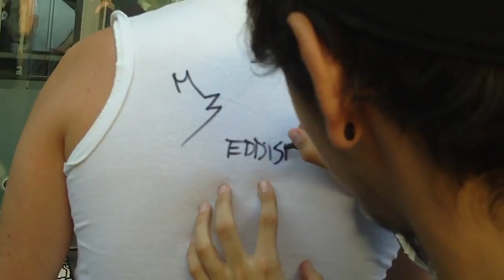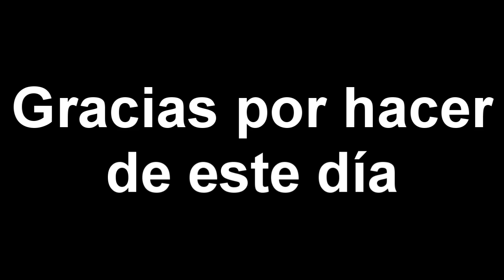GAMEFEST 2011 | Youtubers | "El Día Inolvidable"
Aqui el video del gamefest con toda esta gentucilla :P tanto a youtubers como subs gracias por haber hecho que me lo pasara tan bien.
y un saludo como no a RICHAR!!! A MIIC!!! A BRII!! y a todos los que no pudieron venir. Camisetas